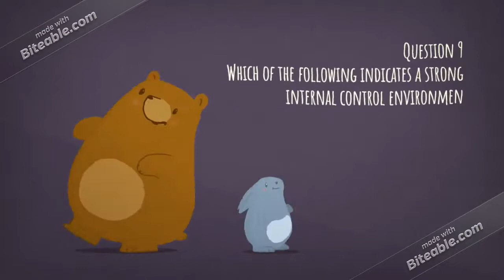ACC 561 Final Exam Guide New, 2018, Score 100% | snap tutorial |fast delievry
The investigation of materials price variance usually begins in the:
controller’s office.
accounts payable department.
first production department.
purchasing department

Hollis Industries produces flash drives for computers, which it sells for $20 each. Each flash drive costs $13 of variable costs to make. During April, 1,000 drives were sold. Fixed costs for March were $2 per unit for a total of $1,000 for the month. How much is the contribution margin ratio?
35%
25%
75%
65%

Which of the following statements is not true?
When a company’s sales revenue is decreasing, high operating leverage is good because it means that profits will decrease at a slower pace than revenues decrease.
When a company’s sales revenue is increasing, high operating leverage is good because it means that profits will increase rapidly.
Companies that have higher fixed costs relative to variable costs have higher operating leverage.
Operating leverage refers to the extent to which a company’s net income reacts to a given change in sales.

Which of the following will not result in an unfavorable controllable margin difference?